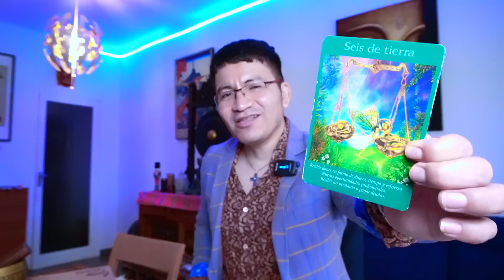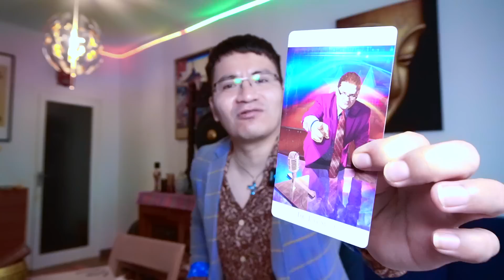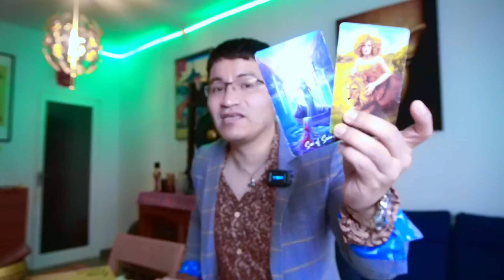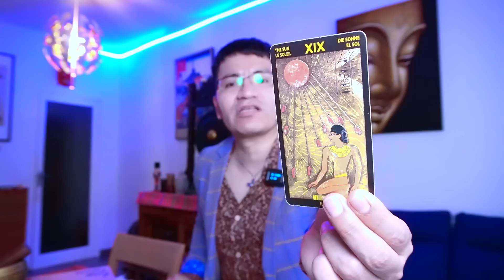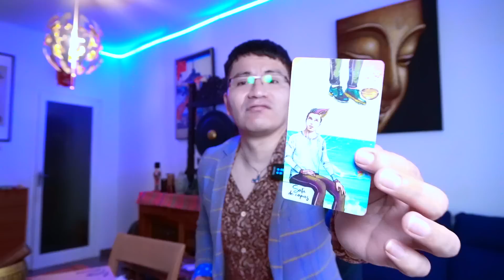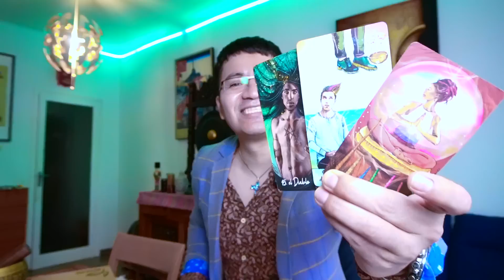CÁNCER ♋️ TU SIENTES SU PRESENCIA EN TU CORAZON 😱❤️👁 TE ATRAE CON LA MENTE 😳😳 SUEÑAS CON ELLOS 😱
DONACIONES